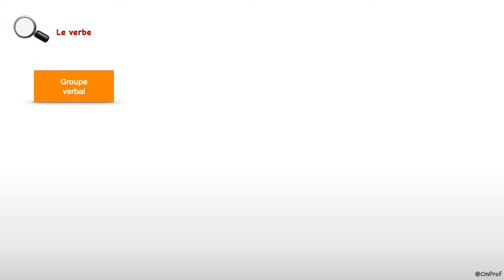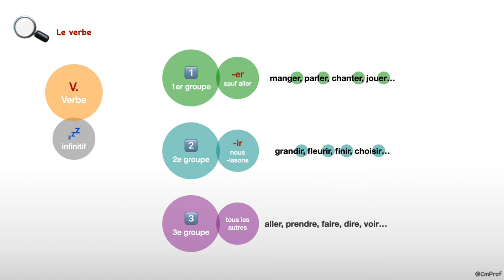Le verbe - Français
Capsule vidéo d'explication de la leçon de grammaire : « Le verbe »

- Verbes d’action ou d’état
- Verbe à l’infinitif ou conjugué
- Les trois groupes de verbes